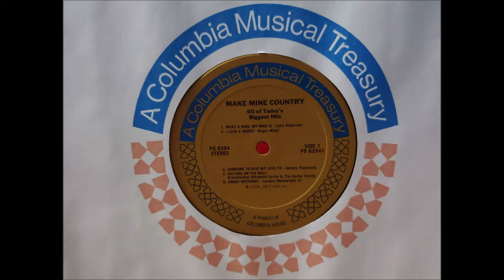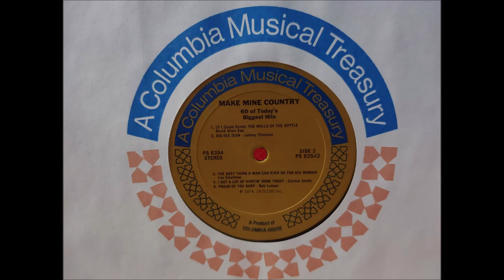Make Mine Country (1975) Record 5 of 6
What a Man My Man Is - Lynn Anderson
I Love a Rodeo - Roger Miller
Someone to Give My Love To - Johnny Paycheck
Picture on the Wall - Grandmother Maybelle Carter and the Carter Family
Sweet Nothings - Loudon Wainwright III
If I Could Climb the Walls of This Bottle - David Allan Coe
Big Ole Jean - Johnny Tillotson
The Best Thing a Man Could Ever Do for His Woman - Lou Courtney
I Got a Lot of Hurtin' Done Today - Connie Smith
Proud of You Baby - Bob Luman